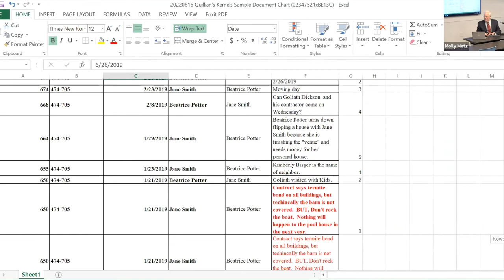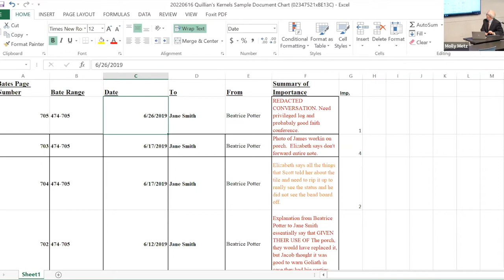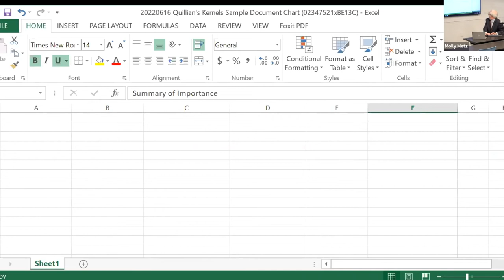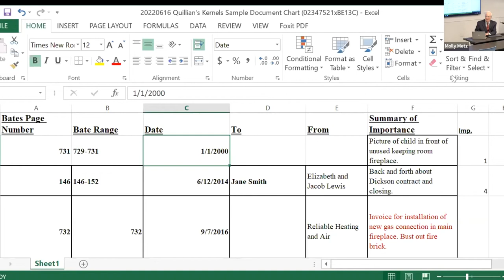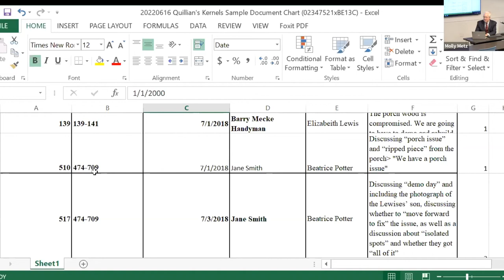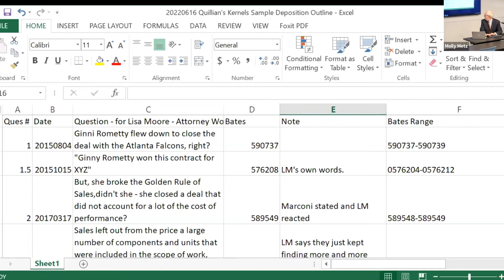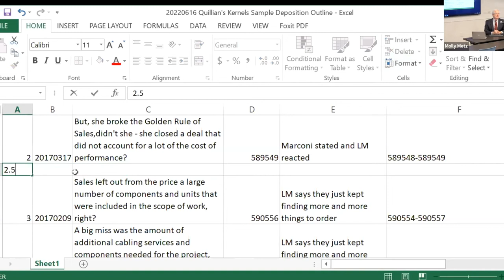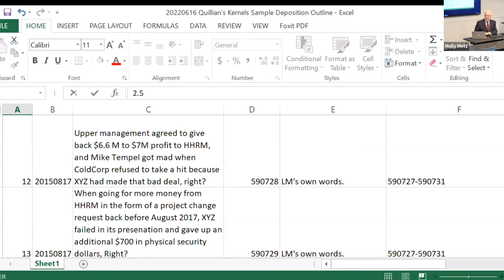Litigation Fundamentals | Disciplines for Deposition Preparation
In this episode of Litigation Fundamentals, series creator Henry M. Quillian III presents on tools for organization of documents, tools for outline preparation and editing, strategies for getting the testimony you need to win in the long run, and to address summary judgment concerns.